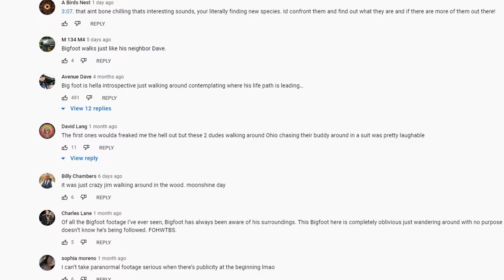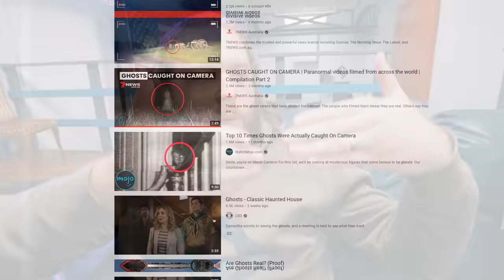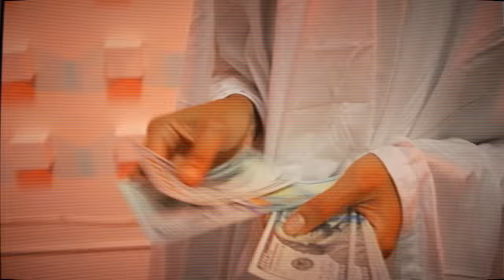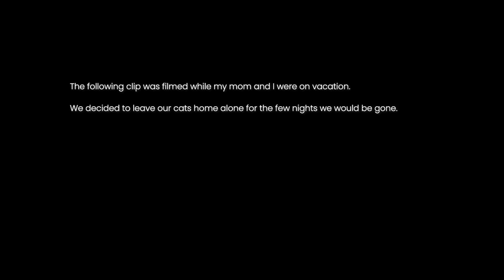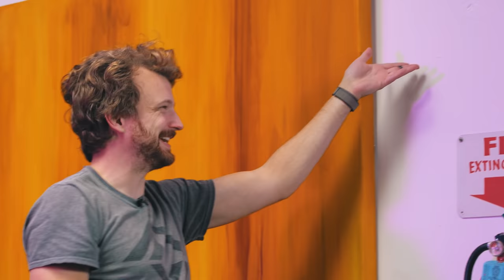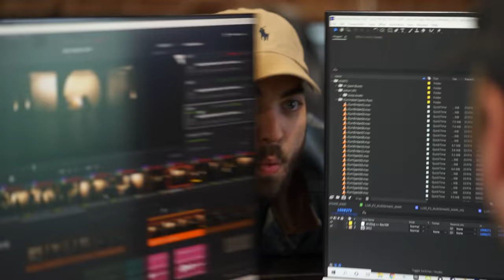VFX Artists DEBUNK Ghost Footage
THIS EPISODE ►
Sam and Niko venture into the paranormal in order to prove that every ghost video you've ever seen was fake.